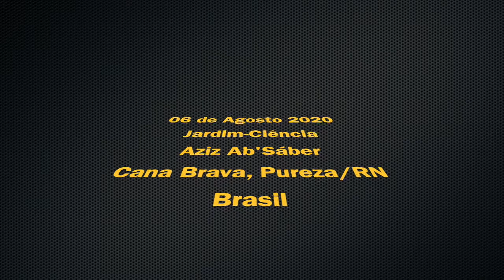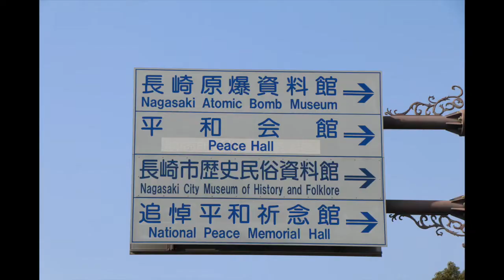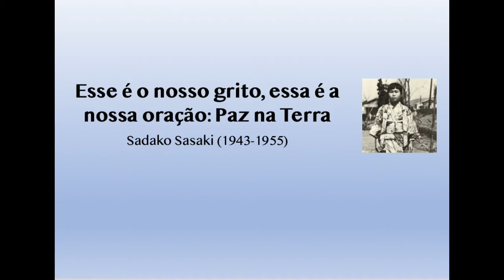Recordar Hiroshima e Nagasaki - Semear a Paz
Desde que criado, o Jardim-Ciência toma a questão da Paz como uma necessidade vital. Nesse sentido, a cada ano refletimos sobre o uso de armas nucleares contra Hiroshima e Nagasaki em agosto de 1945.